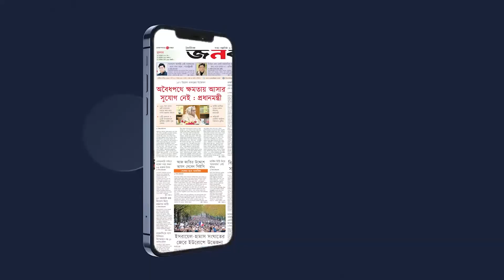নির্বাচনের দিনে রাজধানীতে রিকশাওয়ালাদের নিয়ে মিছিল | Janobani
নির্বাচনের দিনে রাজধানীতে রিকশাওয়ালাদের নিয়ে মিছিল